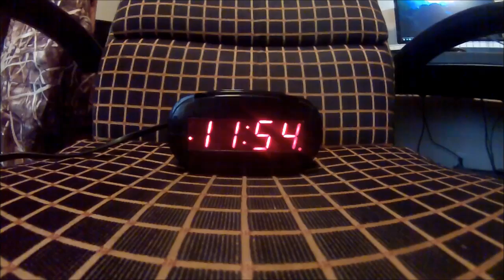Vlog #18: Flooded River Big Channel Catfish Fishing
This is my eighteenth vlog (video blog) filmed in April, 2017. It shows one of the first difficult outings for big catfish of the season. I was bait fishing with cut bait, setting it along a current break with 3-way slip sinker rigs. I showed spring fishing tips and techniques along the way while fishing from shore, and I ended up catching four channel catfish.